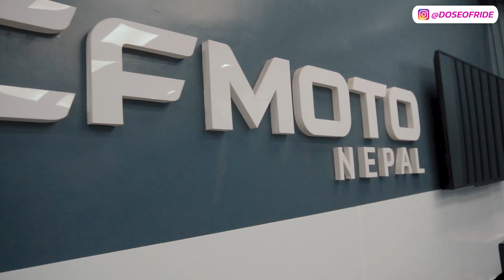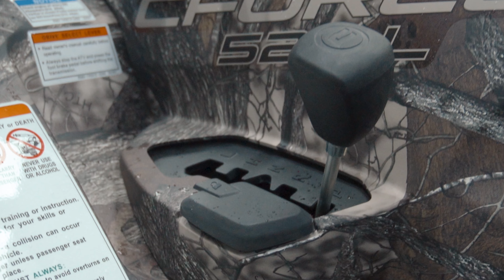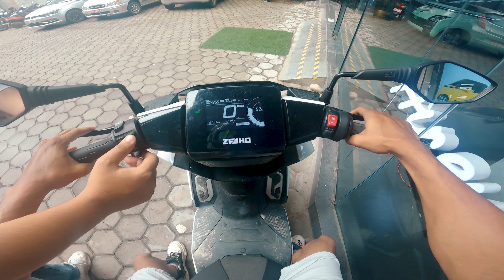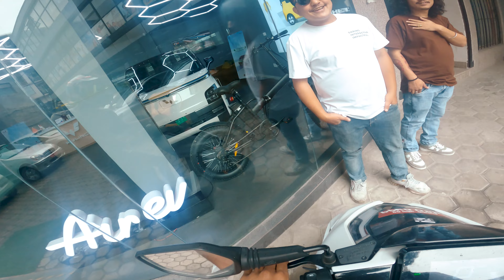😮 RIDING TRACTOR IN KATHMANDU?? | ILLEGAL OR LEGAL? | CFMOTO